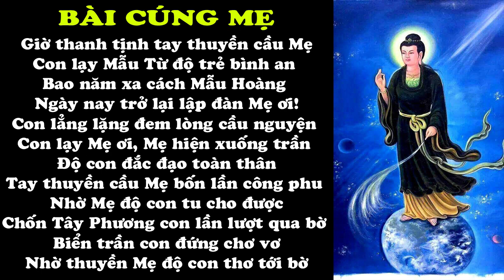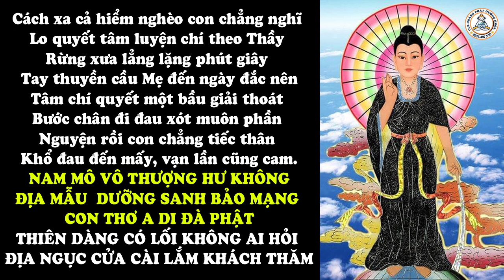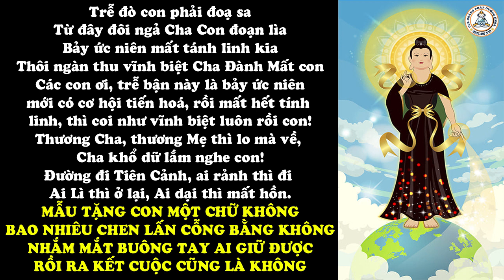BÀI NGUYỆN CÚNG MẸ DIÊU TRÌ ĐỊA MẪU - THỈNH TRỌN BỘ KINH ĐIỂN MẪU HOÀNG LIÊN HỆ ZALO 0935.497.510